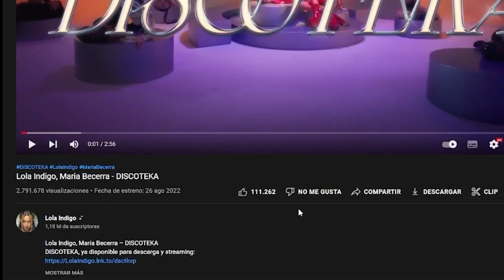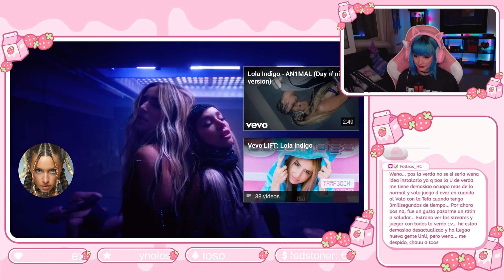ESPAÑOLA REACCIONA | Lola Indigo, Maria Becerra - DISCOTEKA